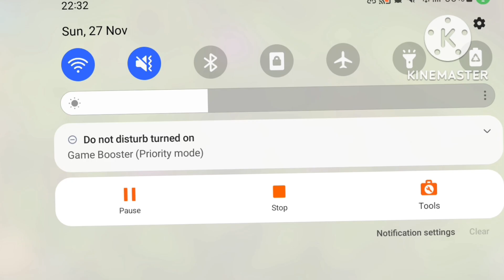Fifty Percent Improvement [ Clash of clans ] all depends and collector,storage upgraded